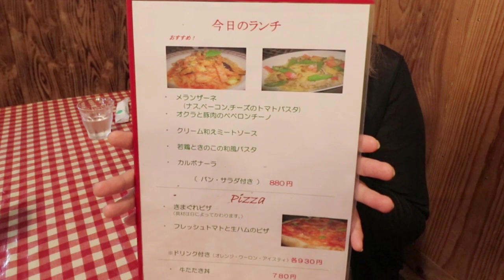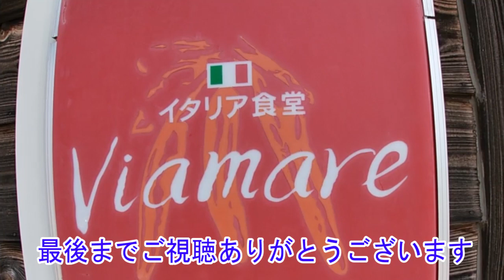【絶品パスタ】コスパ最高の本格的イタリアンが美味しすぎてパンもおかわりしちゃった【ビアマーレ】【먹방 】【Eating Show】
志布志市志布志町志布志にある絶品イタリアンのお店ビアマーレさんにお邪魔してきました。早口言葉みたいな地名にあるお店は本格的なイタリアンが楽しめるとっても素敵なお店でした☆

☆☆☆お店情報☆☆☆
お店名
Viamare (ビアマーレ)
所在地
 鹿児島県志布志市志布志町志布志２丁目２５−１
営業時間
11：30～14：00
17：30～21：00
毎週火曜日　定休日